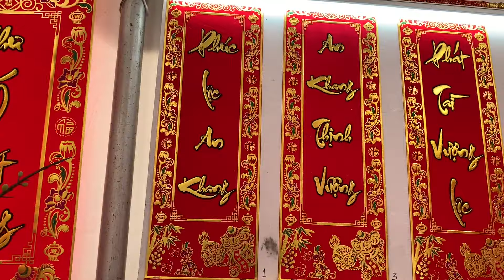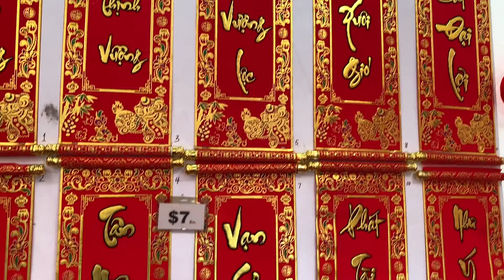Chợ hoa Phước Lộc Thọ 2021 ‘phồn thịnh’ bất ngờ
Phóng sự cộng đồng 3/2/2021
Sau vài ngày mưa gió lạnh lẽo, chợ hoa Phước Lộc Thọ thực sự đông đảo với khách du Xuân dập dìu trong nắng mềm gió dịu, mang bầu sinh khí mới cho cả một góc phố.